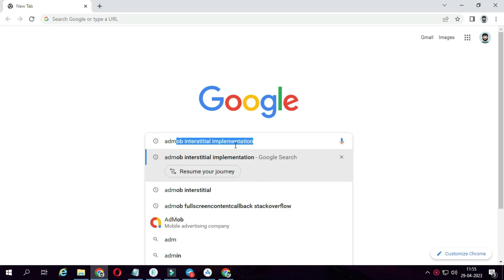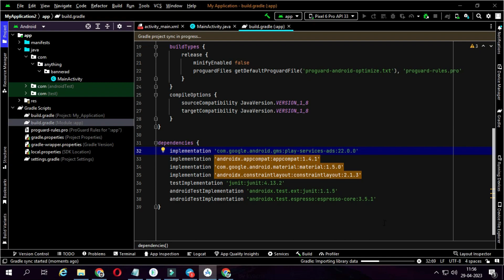How To Implement Admob Banner Android Studio | No Ad Limit Issue | Live implement admob banner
Admob Implement simple method 2023
AdMob Banner is a type of advertisement format offered by Google AdMob. It is a rectangular banner ad that is usually displayed at the top or bottom of the screen in mobile apps. AdMob banner ads are one of the most commonly used ad formats in mobile app advertising. They are typically used in apps that have a lot of content, such as news, gaming, or social networking apps.

AdMob banners come in various sizes, including 320x50, 300x250, and 728x90. They can be customized to match the look and feel of the app, and can be used to promote a variety of products or services.

The revenue generated by AdMob banner ads is primarily based on the number of impressions (views) and clicks, as well as the cost per click (CPC) or cost per thousand impressions (CPM) rates set by the advertiser. The revenue potential of AdMob banners is generally lower than other ad formats such as interstitials or rewarded video ads, but they are less intrusive and can be a good option for apps with a lot of content.

AdMob banner ads are easy to implement in mobile apps and can be added to an app using an AdMob account and a few lines of code. They are a popular choice for mobile app developers looking to monetize their apps through advertising. AdMob banner ads are the most common form of mobile app advertising. They display at the top or bottom of an app’s content and are usually rectangular in shape, although they can also be circular or skippable